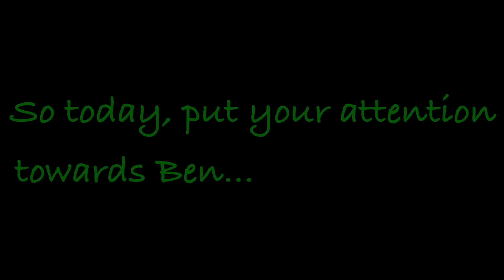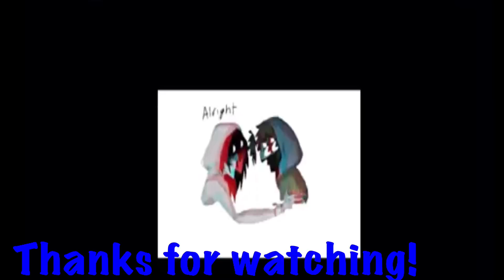Ben Drowned Day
Today, (April 23rd, 2003) was the day Ben Drowned. Here is a collab to appreciate how strong Ben is!

Song: "Will & Tim - Song Of Storms (Zelda Theme Remix)" By: DubstepGutter

(Pictures & videos don't belong to me!)